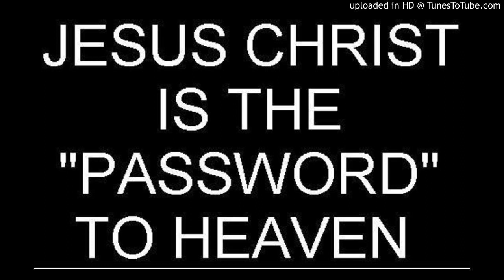Isaiah 54:17 From the King James Holy Bible Version the True the Lord Jesus Christ God Truth Amen.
You can also check out more Teachings that the Holy Spirit of God the eternal Lord Jesus Christ hath commanded me to Teach to Preach right